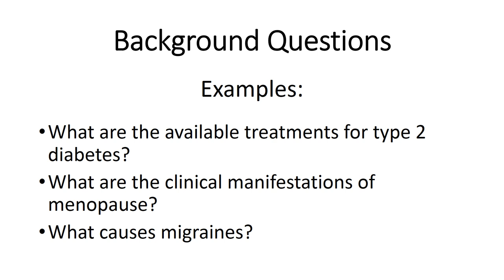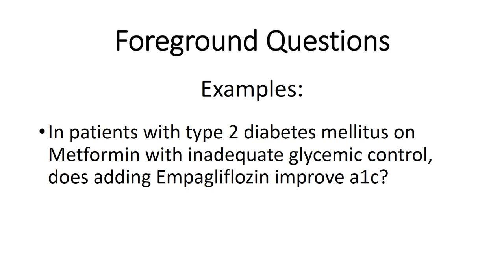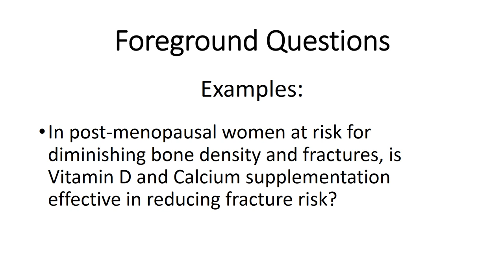Background Questions and Foreground Questions at UC Irvine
Tutorial for MS1-Biochem course